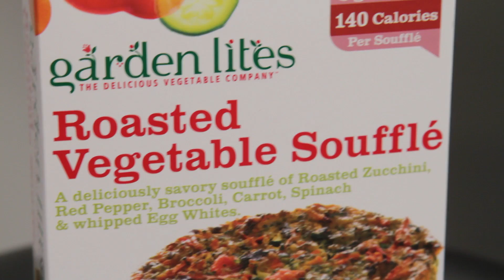Behind the Scenes [Roasted Vegetable]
Check out what happened behind the scenes during Roasted Vegetable's interview.